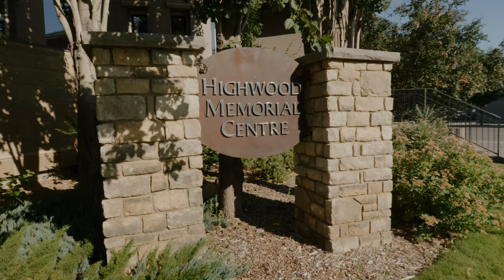Rocky Mountain Foothills Wedding // Brittney + Kolton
The foothills of the Rocky Mountains in southern Alberta provided a gorgeous backdrop for Brittney and Kolton's ranch wedding in southern Alberta.

Despite a high-profile career that took her to the big city, Brittney remained a farm girl at heart. So it's only natural that she fell in love with Kolton, who came from the same kind of agricultural background, growing up on a 100-year-old farm near Nanton.

After years of a long-distance relationship and numerous moves, they both finally found themselves in southern Alberta and able to move ahead with their marriage plans. We'd met both of them a few years before, while filming her friend Samantha's wedding near Ponoka (Brittney was a bridesmaid at the wedding and Sam returned the favour.)

For their ceremony, Brittney and Kolton chose the Blake Ranch, situated in the foothills near Nanton, Alberta. With Saddle Mountain just visible in the distance, they were joined by friends and family on a hot, but thankfully breezy day.

MB01NAFVJMRXTHQ
MB01D9BIN6Z9FRL
MB01EWR9JTXHOD5